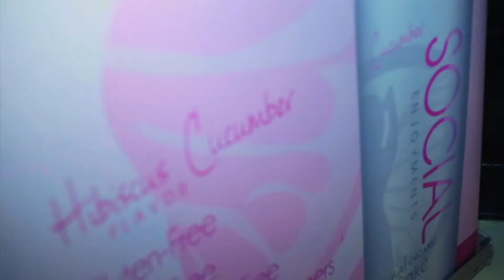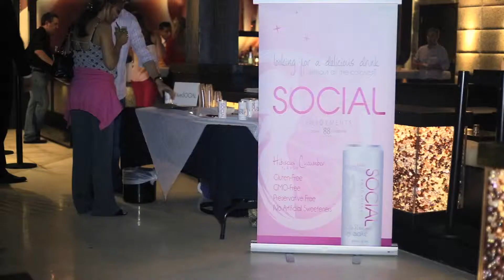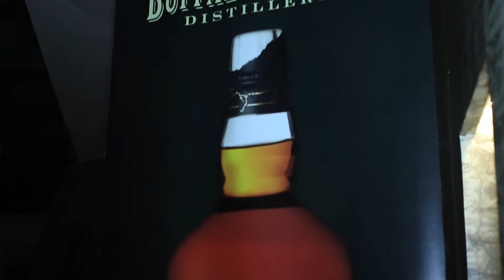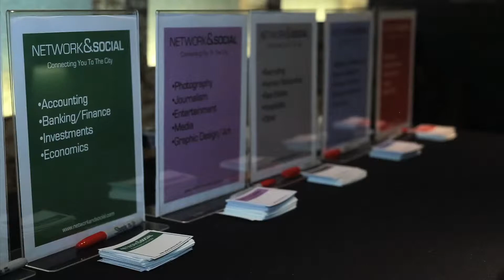Cuvee Network and Social with Alexandra Miller